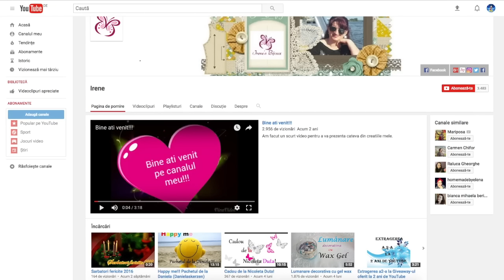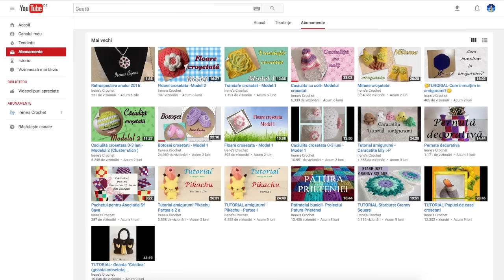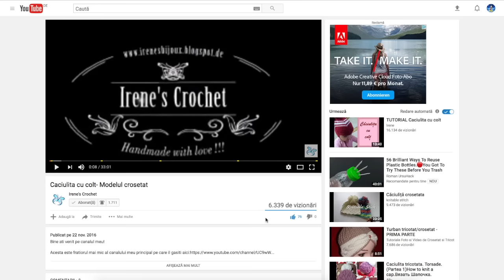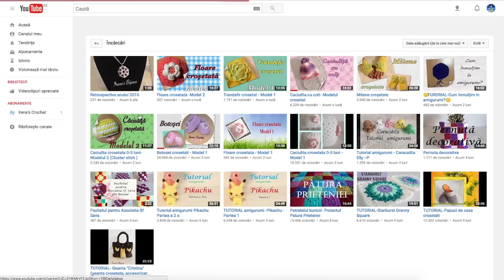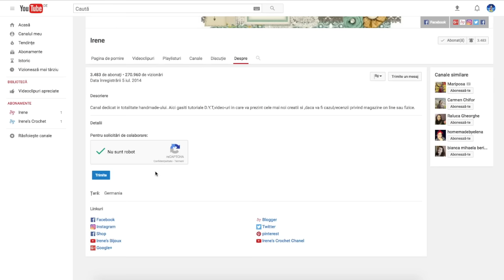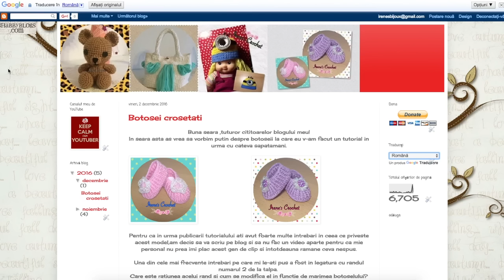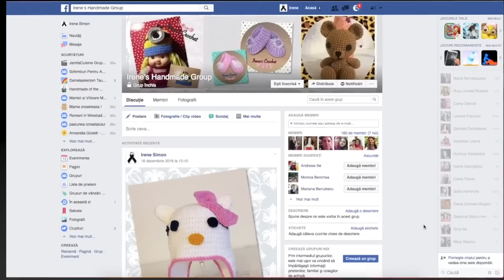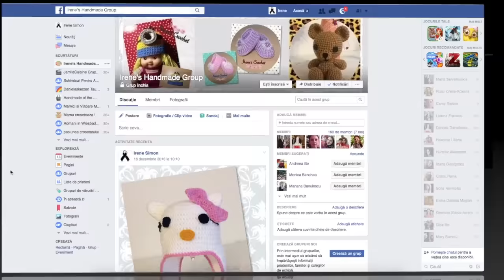Informatii generale 2017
‼‼‼ IMPORTANT ‼‼‼
❤ ❤ ❤ Bine ati venit pe canalul meu! ❤ ❤ ❤
Acest canal s-a nascut din pasiunea mea pentru lucrul de mana. Din dorinta de a nu lasa cunostintele despre lucru manual sa se piarda cu trecerea anilor,am decis sa fac aceste tutoriale pentru a imparti si cu voi ceea ce am invatat si eu.
Va invit sa imi sustineti pasiunea cu un like,un share si o simpla apasare a butonului de abonare. Toate aceste actiuni sunt gratis si va rapesc maxim o secunda pentru fiecare actiune in parte.

IMPORTANT : Acest videoclip este protejat de drepturi de autor
Este PERMISA distribuirea si vizualizarea lui de cate ori aveti placerea si poate fi folosit in scopuri personale.
Este INTERZIS descarcarea acestui videoclip si folosirea acestuia in scopuri comerciale sau ca fiind un bun propriu.

Daca vreti sa vedeti ce am mai lucrat,va invit sa faceti o vizita paginii mele de facebook

Iar daca vreti sa va alaturati grupului meu de facebook,accesati link-ul urmator si dati cerere de aderare la grup

Daca va place genul asta de tutoriale,spuneti-mi parerea voastra printr-un mesaj sub acest video!